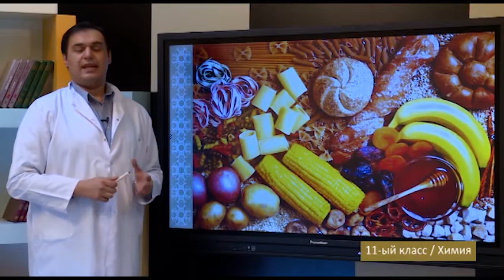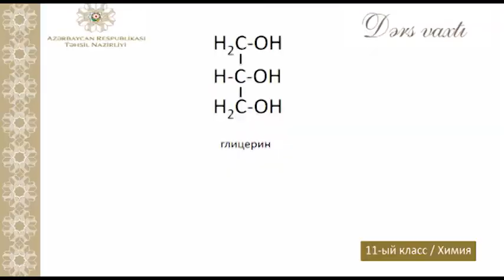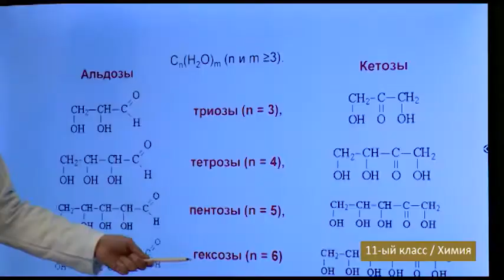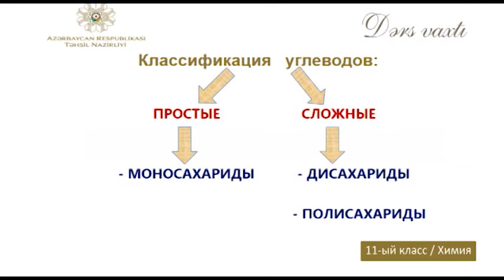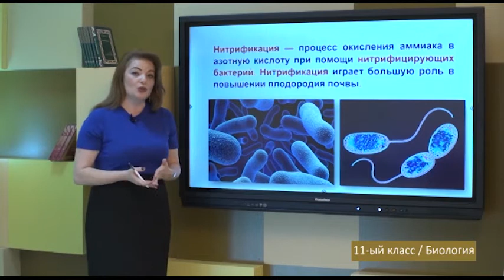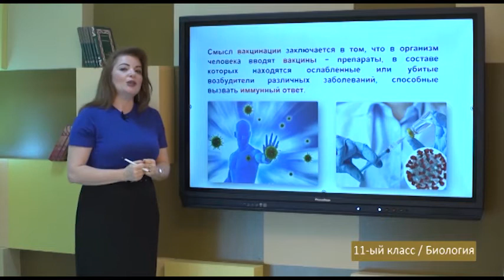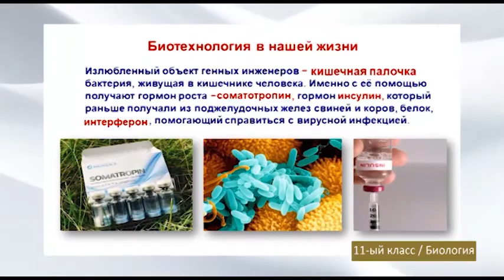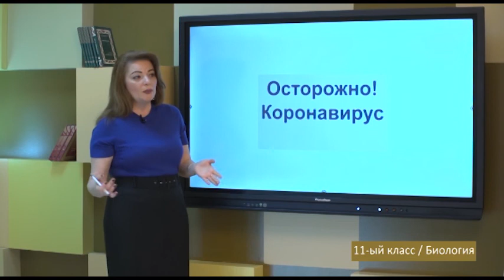“Dərs vaxtı”: 11-ci sinif dərsləri ( rus bölməsi) (26.02.2021)